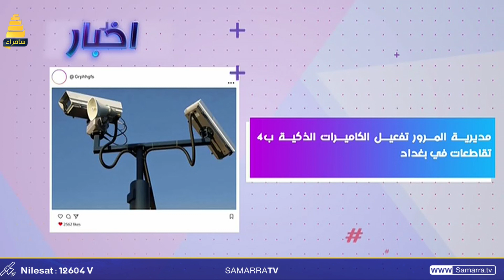أخبار الظهيرة مديرية المرور تفعيل الكاميرات الذكية بـ 4تقاطعات في بغداد